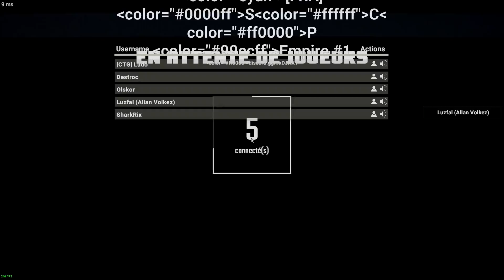LE MANÈGE DE SCP-049 ! - SCP: Secret Laboratory FR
► SCP-049 crée une armée !